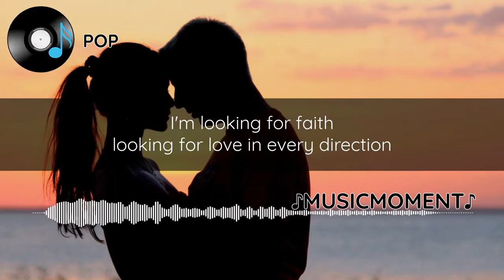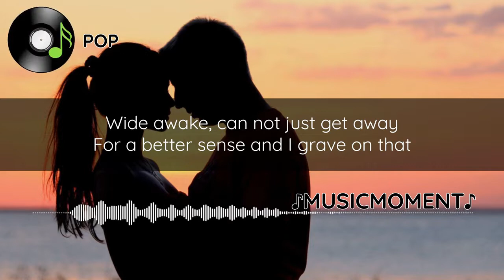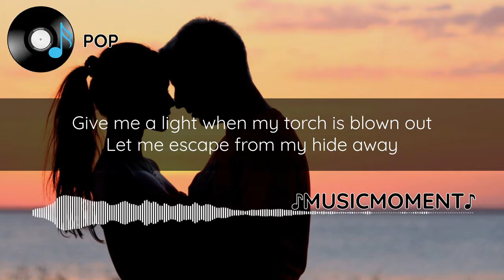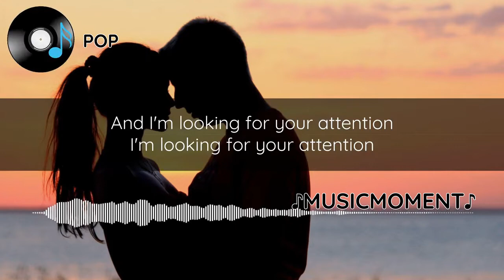LOOKING FOR YOUR ATTENTION BY STURE ZETTERBERG